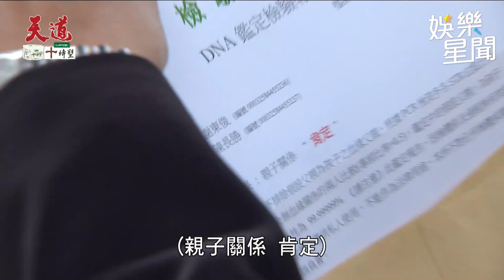天道／陳長勝用盡心機陷害東俊！仇人送報復大禮 真相竟是害了親兒子｜三立娛樂星聞